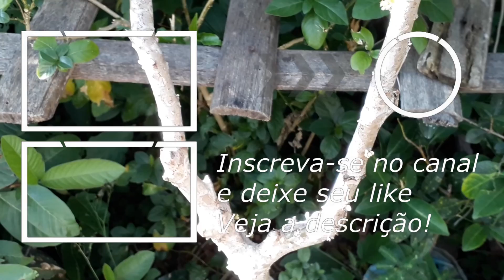Dicas para transplantar a jabuticaba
Olá
Hoje iremos dar algumas dicas para quem precia de transplantar sua muda de jabuticaba.